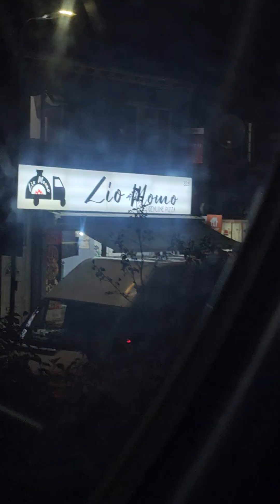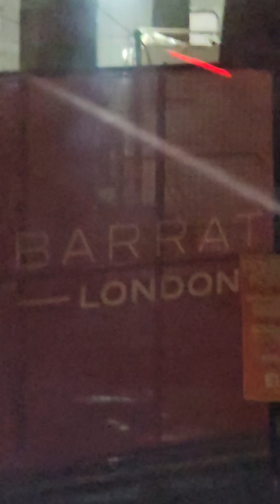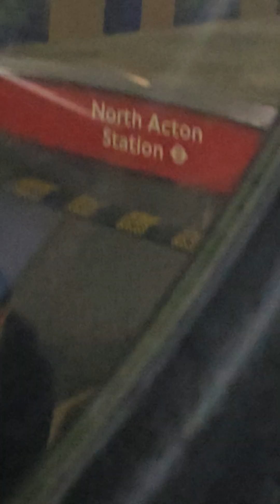Tfl 266 views of HS2 builds from acton main line station to wielsden junction uk 29th October 2024:)